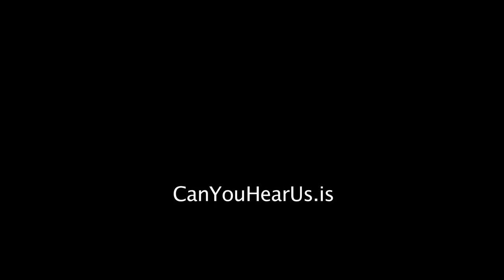Auðlindir með nýrri stjórnarskrá - Lýður Árnason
Lýður Árnason fer yfir hvað breytist varðandi auðlindirnar okkar með nýrri stjórnarsrká